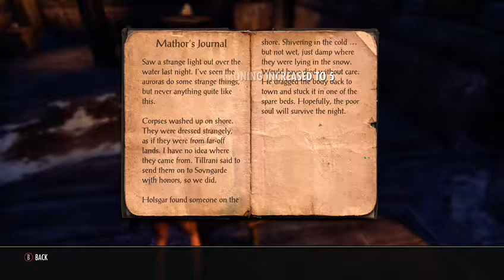GAMEW1ENER First Time Playing Elder Scrolls Online (Part 3)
I have been meaning to start my adventure on Elder Scrolls Online: Tamriel Unlimited for quite some time. Hang with me (Gamew1ener) as I take on the adventure of a lifetime!!!